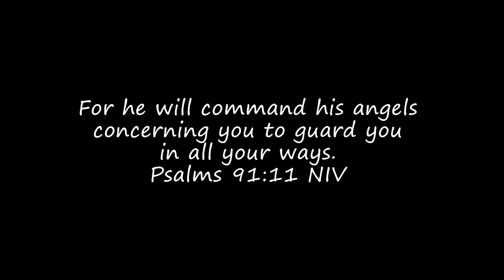Arkansas River and Angel of Shavano motorcycle camping. Music by Bensound.com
This trip we spent the first night along the Arkansas river. The following day we camped at the Angel of Shavano campground.
In this video we also show two new pieces of camping equipment that we recently purchased. Come along for the ride and discover the joy of motorcycle camping!